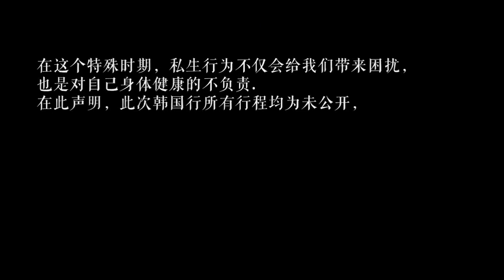[TNT 4/7 IN KOREA] Khóa đào tạo ở Hàn Quốc đang thực hiện/Số 3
时代少年团4/7小分队的第一个训练日，爆米花们一起来看看吧～考虑到近期韩国的疫情也有所加重，我们会尽量避免除训练以外的外出活动，请大家放心👌🏻

TNT 4/7 in Korea đào tạo bài bản ở Hàn Quốc đang thực hiện tốt, chúng tôi sẽ tránh đi ra ngoài và sẽ thêm một số hoạt động ngoài đào tạo.

❤Các thành viên được đào tạo chuyên sâu gồm:
Đinh Trình Hâm
Tống Á Hiên
Lưu Diệu Văn
Hạ Tuấn Lâm
❤Các thành viên chưa:
Mã Gia Kỳ
Nghiêm Hạo Tường
Trương Chân Nguyên